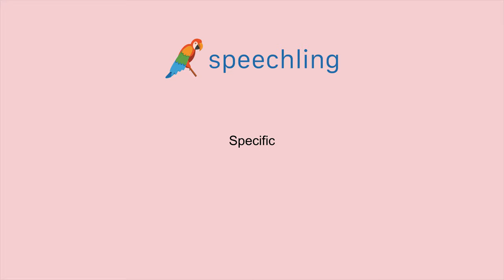How to say "Specific" in Korean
Male Voice:
특정한

Female Voice:
특정한

Male Voice Translation:
Specific

Female Voice Translation:
Specific